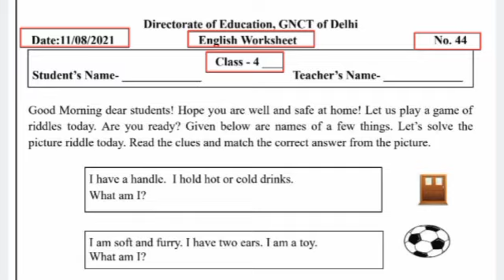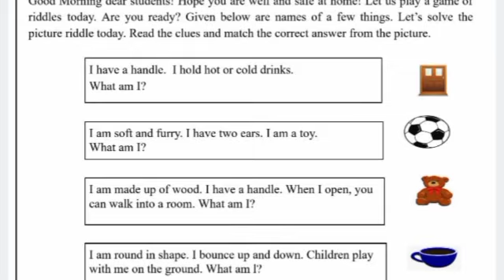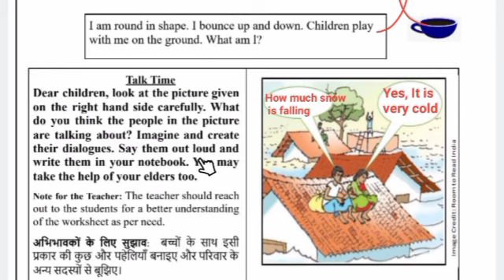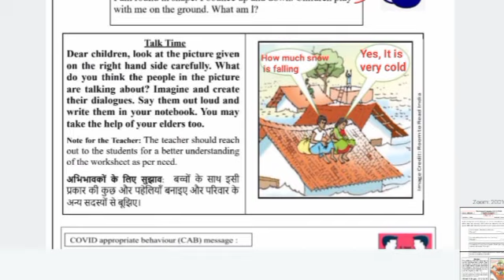worksheet 44 class 4 || English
worksheet 44 class 4 || class 4 worksheet 44 || english worksheet 44 class 4 || answers